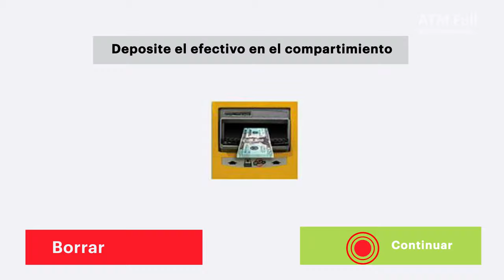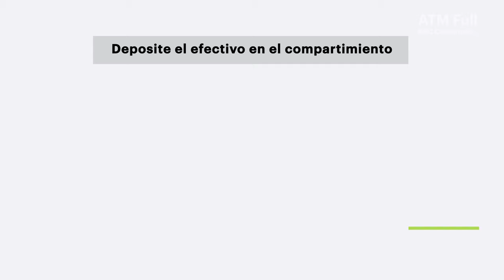ATM Full de BAC Credomatic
Los ATMFull de BACCredomatic están a tu disposición 24/7 💪

👉 Descubre en este video cómo realizar depósitos y pagos de tarjeta de forma rápida, segura y GRATUITA.

Recuerda que puedes verificar tus gestiones bancarias desde BancaEnLínea o BancaMóvil desde donde quiera que estés, ingresa

BAC Credomatic SeguimosAvanzando​​​